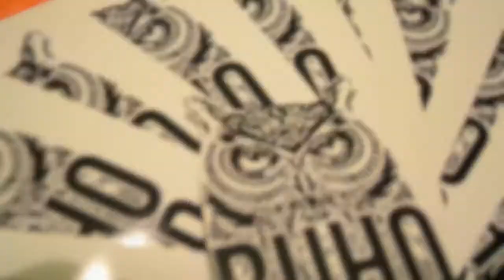TRICKINSANES-individual battles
Batallas individuales del Gathering Trickinsanes 2013, apoyada por Buho Shop Sabadell, Saltim Bang Kids y aban.